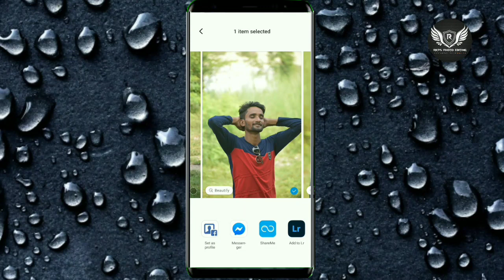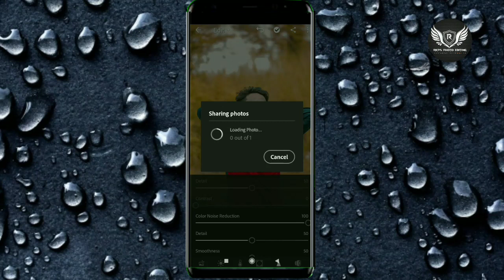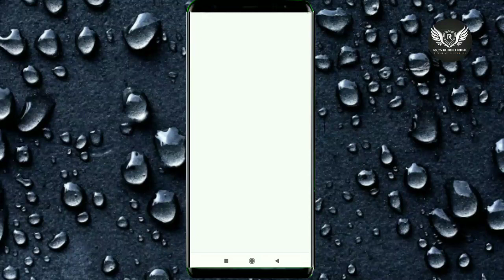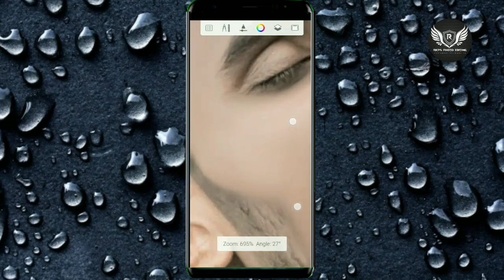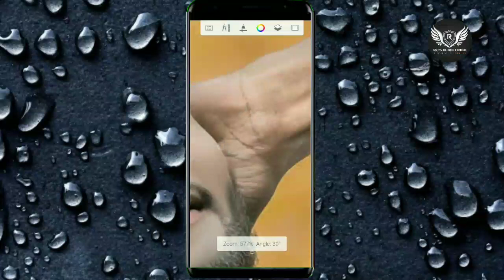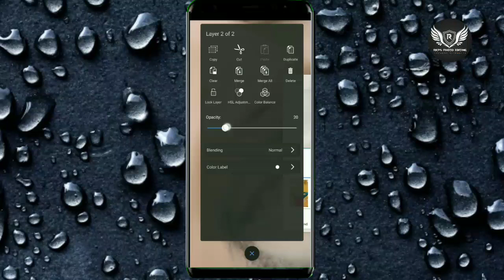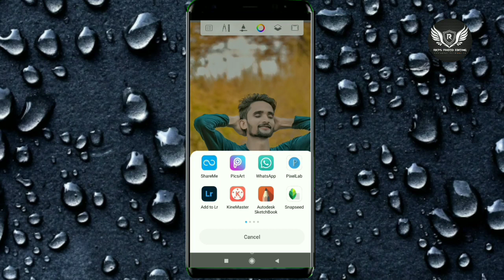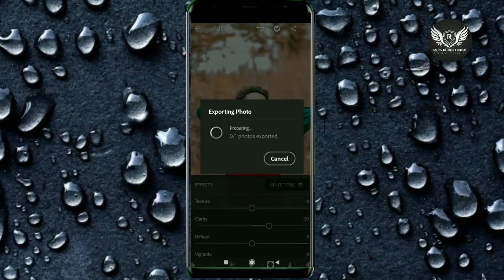face smooth full tutorial || अपने चेहरे को गोरा कैसे करें || Autodesk face smooth full tutorial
Hello friend namaskar swagat hai aapko mere youtube channel RKPS PHOTO EDITING pe...Aaplog es video me sikhenge face smooth/skin smooth and good quality photo editing...Agar aaplogo ko video pasand aaye to video ko like,comment,share and channel ko subscribe kar le..thanks.

autodesk sketchbook face smooth full tutorial.

Notice:-
Friends photo editing ke sath sath mera ek aur channel bhi hai jiska name hai RKPS SHAYRI WALA, friends es channel pe hum sad shayri video bnate hai, agar aap bhi sad shayri video pasand karte hai to plzz hamare channel RKPS SHAYRI WALA ko bhi subscribe kar le...Thanks.